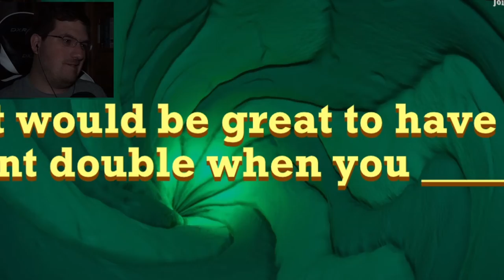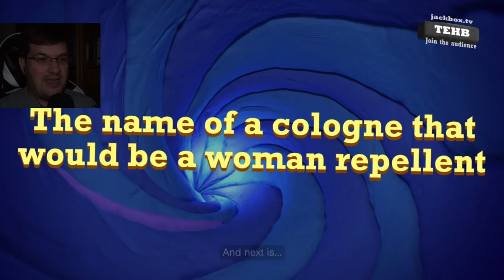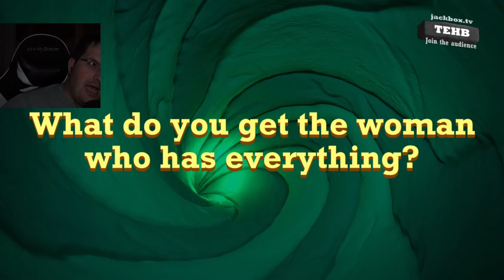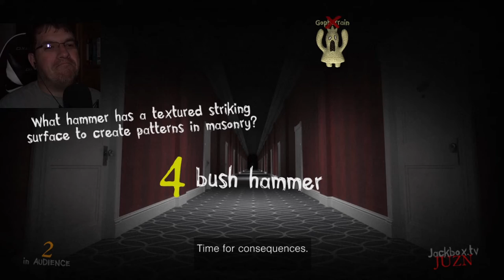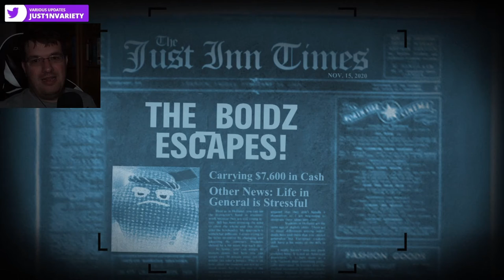My Community Is Smart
Therefore they prove that i know nothing and that i am clueless :)

Leave a comment to give me some feedback and throw a like if you enjoyed!